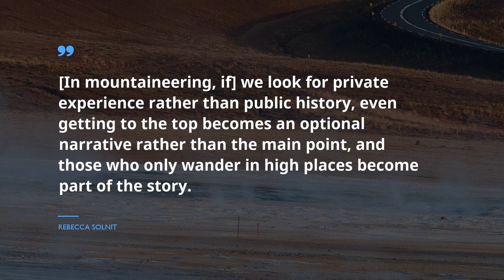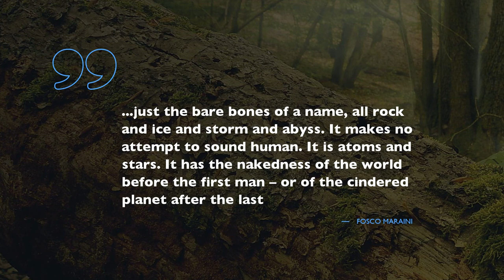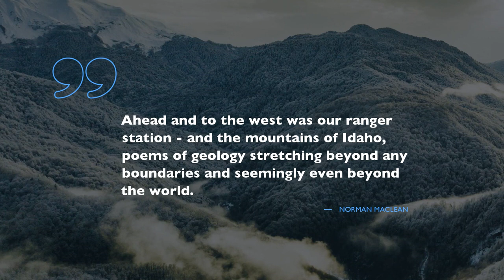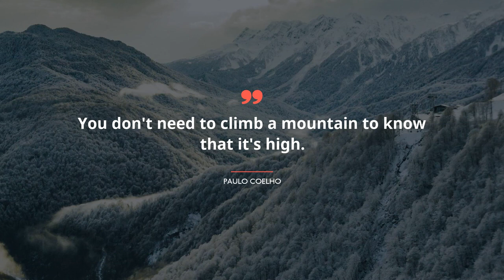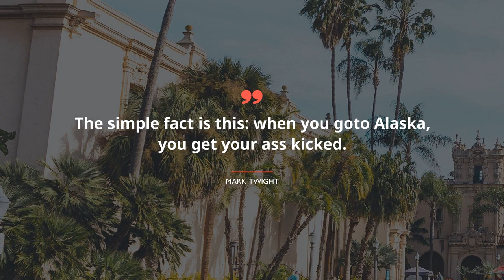20 great Quotes about Mountains / Famous Quotes / Smiling Quotes / Great Quotes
Meet the selection of the most accurate quotes about Mountains from our leading experts. The program includes words of wisdom from such outstanding and powerful leaders as Jane Austen, John Muir, and Mark Lawrence.
If you want to learn the citations from the video, check them up in video description.
 Quotations and words of wisdom grants your daily life with deep flavor. Any of these miraculous citations about Mountains can improve your quality of life by optimizing your life goals on Mountains. Gathered by us, these outstanding expressions will raise your enthusiasm and help you glance on your everyday routine with a fresh eye.

If you want to save all of your favorite quotes about Mountains you’ve learned in this program, just copy them from the section below and paste into your Snapchat, Facebook, Instagram, WhatsApp, Skype, Tinder status bar so other people could enjoy this catchy phrase

Meet 20 prime quotations about Mountains:
1) What are men to rocks and mountains?
 ― Jane Austen

2) [In mountaineering, if] we look for private experience rather than public history, even getting to the top becomes an optional narrative rather than the main point, and those who only wander in high places become part of the story.
 ― Rebecca Solnit

3) Thousands of tired, nerve-shaken, over-civilized people are beginning to find out that going to the mountains is going home; that wildness is a necessity
 ― John Muir

4) Adieu to disappointment and spleen. What are men to rocks and mountains?
 ― Jane Austen

5) Chasing angels or fleeing demons, go to the mountains.
 ― Jeffrey Rasley

6) ..just the bare bones of a name, all rock and ice and storm and abyss. It makes no attempt to sound human. It is atoms and stars. It has the nakedness of the world before the first man – or of the cindered planet after the last
 ― Fosco Maraini

7) He loved mountains, or he had loved the thought of them marching on the edge of stories brought from far away; but now he was borne down by the insupportable weight of Middle-earth. He longed to shut out the immensity in a quiet room by a fire.
 ― J.R.R. Tolkien

8) Every mountain top is within reach if you just keep climbing.
 ― Barry Finlay

9) Ahead and to the west was our ranger station - and the mountains of Idaho, poems of geology stretching beyond any boundaries and seemingly even beyond the world.
 ― Norman Maclean

10) For the stone from the top for geologists, the knowledge of the limits of endurance for the doctors, but above all for the spirit of adventure to keep alive the soul of man.
 ― George Mallory

11) How glorious a greeting the sun gives the mountains!
 ― John Muir

12) Do you know how fast you are walking? .. To get a close estimate, count the number of steps you take in a minute and divide by 30.. :)
 ― Albina Fabiani

13) You don't need to climb a mountain to know that it's high.
 ― Paulo Coelho

14) Kid, you'll move mountains.
 ― Dr. Seuss

15) Walk away quietly in any direction and taste the freedom of the mountaineer.
 ― John Muir

16) All mountain landscapes hold stories: the ones we read, the ones we dream, and the ones we create.
-from the Editor's Note, The Alpinist (April 1, 2010)
 ― Michael Kennedy

17) I like mountains, always have done. Big obstinate bits of rock sticking up where they're not wanted and getting in folk's way. Great. Climbing them is a different matter altogether though. I hate that.
 ― Mark Lawrence

18) The other day, when I was deciding where to place a mountain range, how to make a river's flow detour around underground stalactite caves, and what precise color to give the sky at sunset, I realized I was God.. or an artist and a writer.
 ― Vera Nazarian

19) The simple fact is this: when you goto Alaska, you get your ass kicked.
 ― Mark Twight

20) The mountains knew the definition of freedom. They provided a place where he could find his mind.
 ― Daniel J. Rice
You will find numerous great quotes based on life experience of famous people about Mountains here, just follow this evergrowing channel with gigantic database for any mood. Get inspired with Famous Quotes!

These sources of illumination contain more than simple words from famous wisemen. Here, in Famous Quotes, there is a collection of wisdom from the brightest books.
Did you find the quote for your current situation? Do you know a more appropriate phrase about Mountains? Please tell us your advice in the comments below.